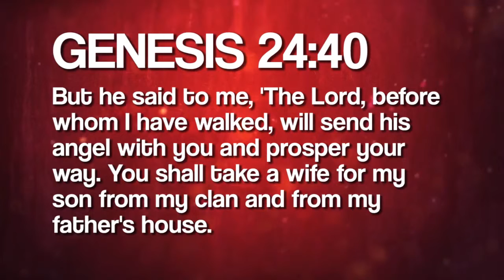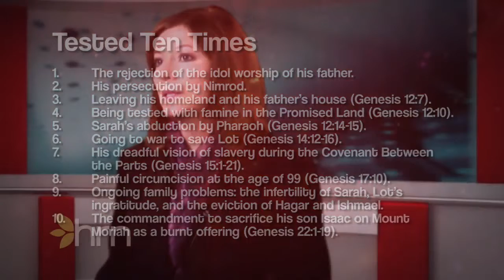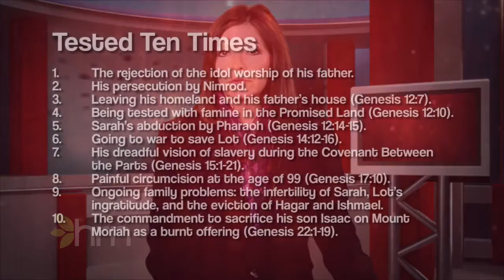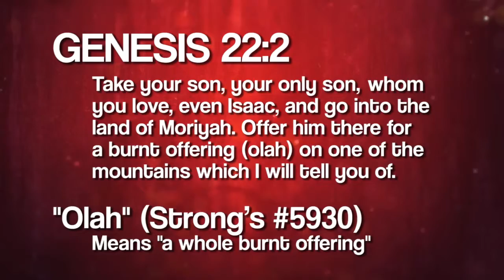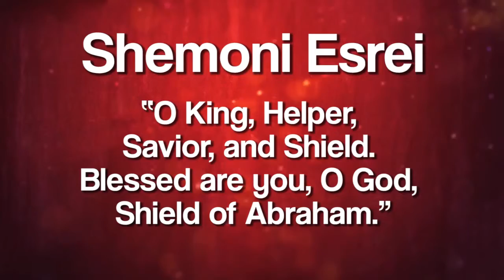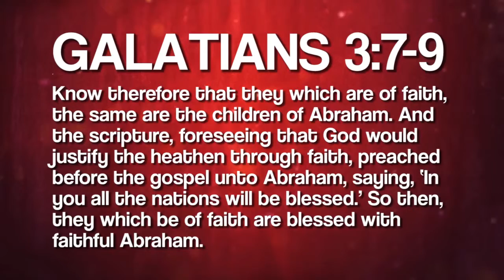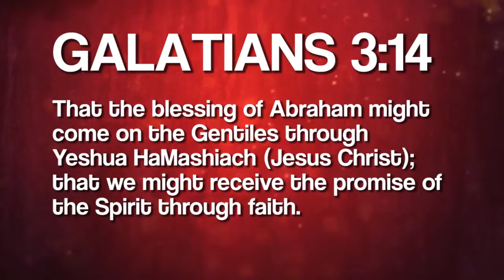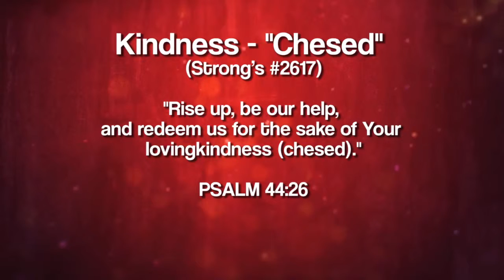Valerie Moody | A New Beginning With God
God is known in the traditional prayers as the God of Abraham, the God of Isaac, and the God of Jacob. These are our forefathers and they each teach us about God and contribute to our faith in Him. In this series, Valerie Moody shows us how Abraham teaches us about a mountain, Isaac teaches us about a field, and Jacob teaches us about a house. Valerie teaches that these are all the same divine location where heaven meets earth. This divine location, however, can be found inside each and every one of us. This is a mystery that we will explore together!